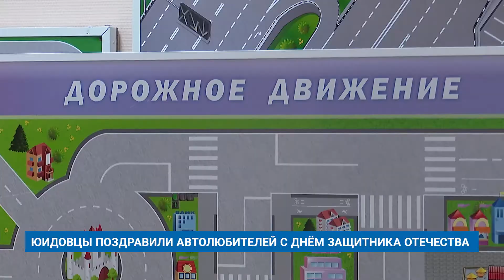ЮИДОВЦЫ ПОЗДРАВИЛИ АВТОЛЮБИТЕЛЕЙ С ДНЁМ ЗАЩИТНИКА ОТЕЧЕСТВА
Юные инспекторы движения поздравили автолюбителей с наступающим праздником - Днём защитника Отечества.